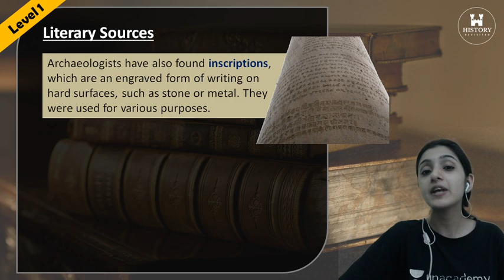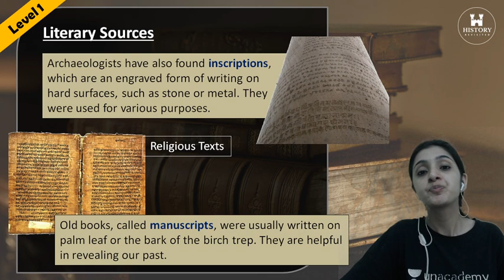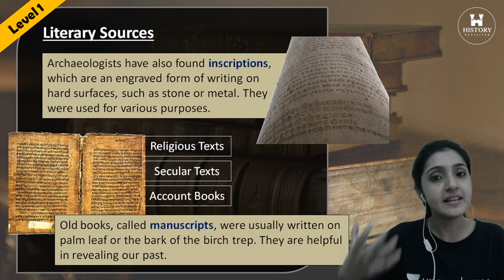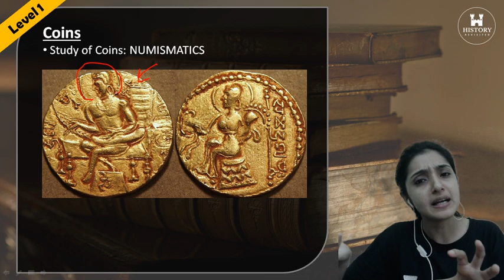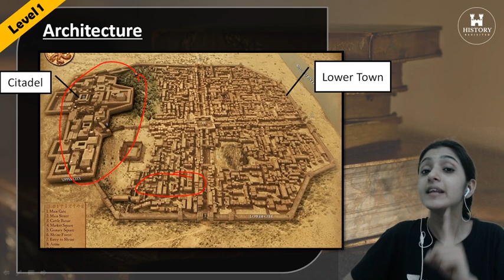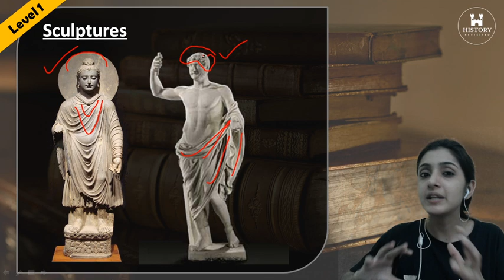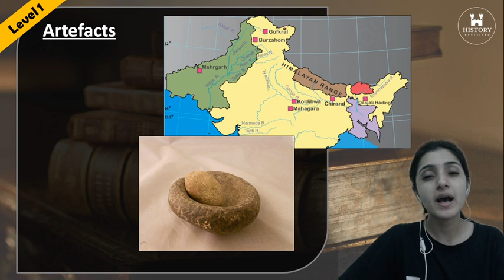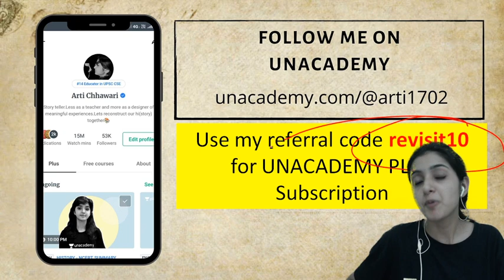Complete History I Types of Sources I UPSC CSE / UPSC 2020 I Arti Chhawari I L01M02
Hello Learners,
This video focus on types of sources to reconstruct History along with case study and examples.